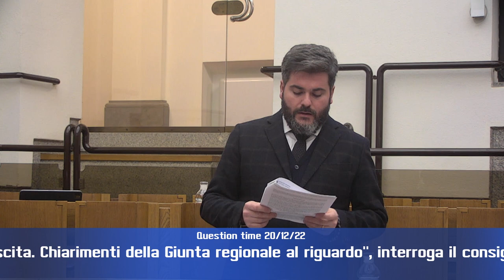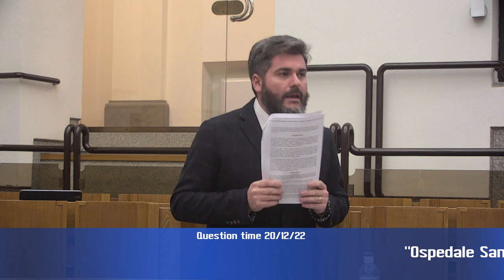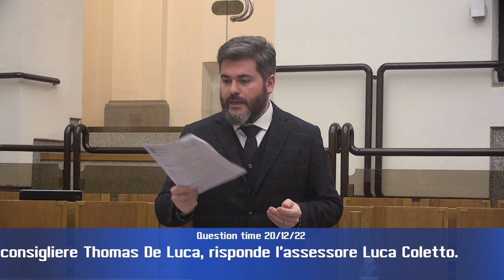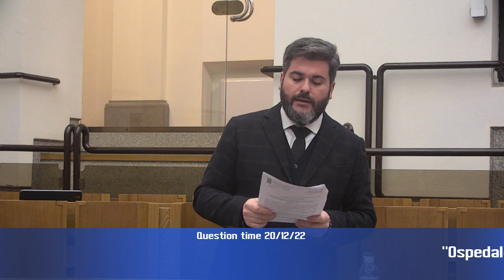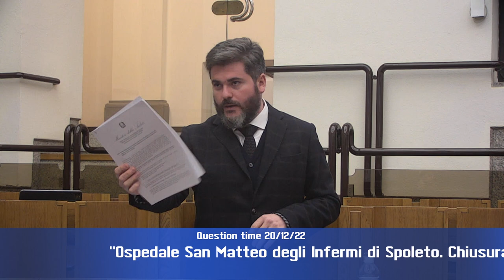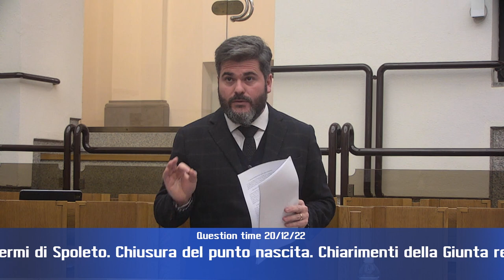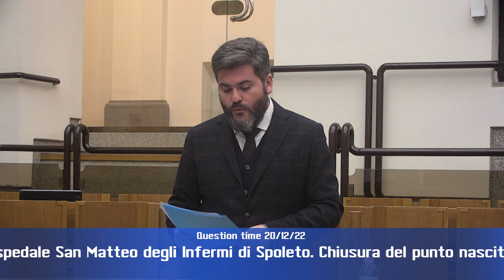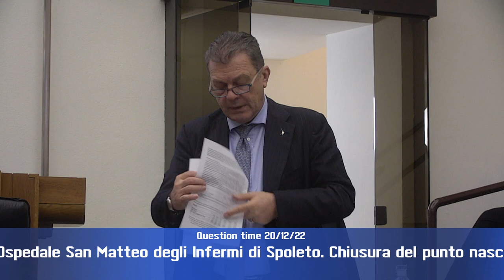Question time di martedì 20 dicembre 2022 Parte 3 di 4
“Ospedale San Matteo degli Infermi di Spoleto. Chiusura del punto nascita. Chiarimenti della Giunta regionale al riguardo”, interroga il consigliere Thomas De Luca, risponde l’assessore Luca Coletto.